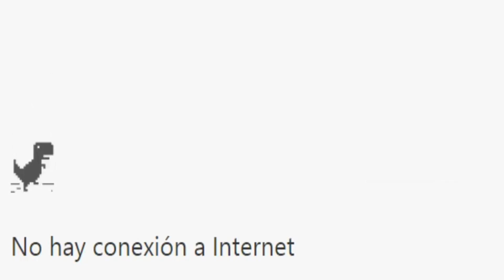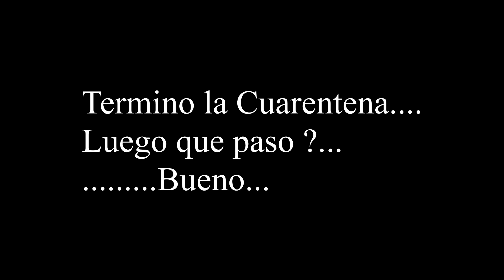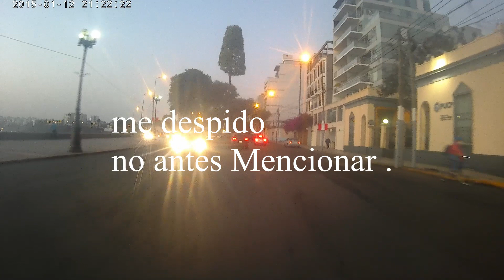Observaciones diarias - Lima Peru Cuarentena 2020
Temporada 2 - 11/07/2020
-Observaciones diarias , viajes, tutoriales , tips de motos , deberes y derechos del conductor  Información y seguridad
todo lo que conlleva  a mejorar nuestra conducción .
-Primeros Consejos :
Ahora por el tema actual de la Pandemia un consejo que  debes mantener si sales , limpio tu moto
- desinfectar el manubrio
- el asiento
- los espejos
- las manijas embrague - freno
- Lavar los guantes
- mantener limpio el casco .
manejen a defensiva ,lleven el casco puesto no como sombrero
no adelanten por la derecha  y principalmente usen sus direccionales